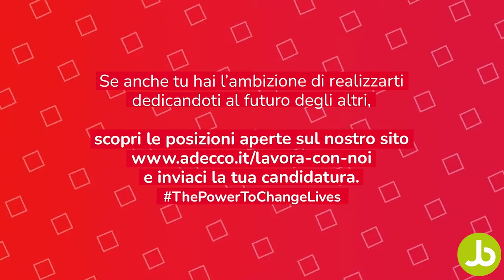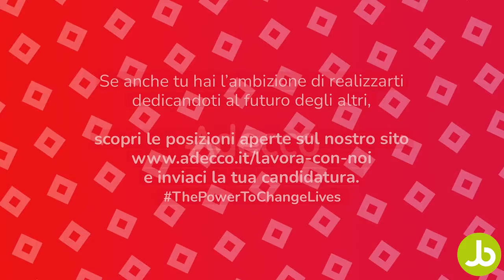JOBBIT sta cercando... RESPONSABILE COMMERCIALE (SERVIZI HR) in Tutta Italia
📣 JOBBIT sta cercando
RESPONSABILE COMMERCIALE (SERVIZI HR) ADECCO
📍 Tutta Italia

Ti piacerebbe lavorare in un’azienda leader mondiale nella selezione e formazione del personale?

Adecco Italia sta cercando risorse da inserire nel proprio organico.

Il ruolo prevede l'identificazione delle modalità di sviluppo commerciale della filiale, la pianificazione contatti e visite giornaliere di gestione/conquista dei clienti.